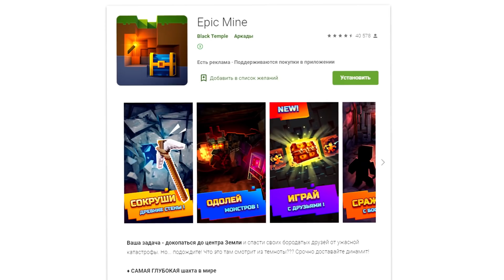ДЕТИ НАШЛИ ЛЕКАРСТВО от Корово-вируса! Поможет? ОтецОДИНОЧКА | Корововирус